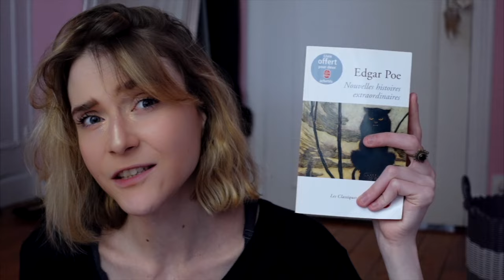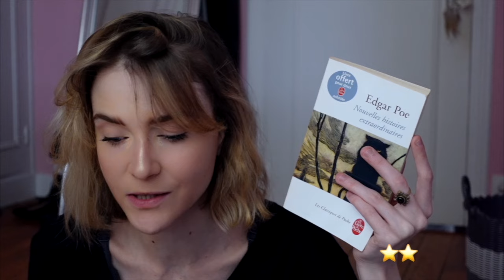Wrap up 🍁 Octobre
00:00 Aesthetica, Alli Rowbottom
01:45 Madelaine avant l'aube, Sandrine Collette
03:18 À l'ombre des choses, Anatole Edouard Nicolo
04:54 Pauvre Meuf !, Eleonore Coste & Aria
06:36 Les cahiers d'Esther (10 ans), Riad Sattouf
07:55 Minuit passé, Gaëlle Geniller
09:56 Fangs, Sarah Andersen
10:29 The stationery shop, Marjan Kamali
11:43 Des fleurs pour Algernon, Daniel Keyes
13:47 The Secret history, Donna Tartt
15:44 Boy parts, Eliza Clark
TW : TCA, émetophobie, grossophobie, fétichisme, SM, relations abusives, VSS
18:28 Résister, Salomé Saqué
20:58 Tout brûler, Lucile De Pesloüan
TW: Inceste, conflits familiaux
22:13 Beloved, Toni Morisson
TW : Infanticide, racisme, esclavage, deuil
23:59 9 histoires à glacer le sang
1. La Famille du Vourdalak, Tolstoï
2. Vampires de la Hongrie et de ses alentours, Augustin Calmet
3. La Morte amoureuse, Théophile Gauthier
4. Le Vampire du Sussex, Conan Doyle
5. La Dame pâle, Alexandre Dumas
6. Camilla, Sheridan Le Fanu
7. Un Vampire, Jan Neruda
8. La Vampire, Jean Bouvier
9. La Jeune vampire, Rosny Aîné
25:32 Nouvelles histoires extraordinaires, Edgar Alan Poe
26:48 Les graines du figuier sauvage
28:55 The Apprentice
TW : Trump, VSS, Chirurgie esthétique
32:17 Séries
33:43 Nébuleuse